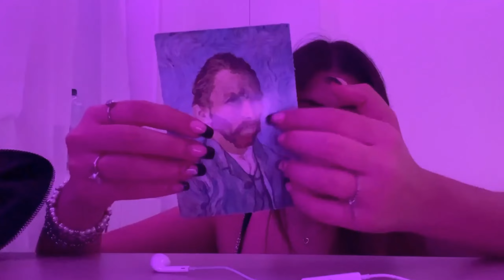ASMR with my subscribers - 20k celebration 🍾 ✨️ 💕 💖 🥳 🎉 🪅 🎊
Hello my sweet ones 💓
Today we are celebrating that the channel has reached 20k SUBSCRIBERS! 🤯😲🥲😍🤩🥰🥳💖💗💓💞💕💟❣️❤️‍🔥💥✌️👏🙌🙌
Thank you all for being a part of my/our channel, you all mean the world to me, you really do, you make a HUGE difference in my life, you have no idea 🥲

Please go check out the ASMRtists that joined this collaboration 🙏

Much love
Stella ♡☆♡

A special thank you to my "A Personal Touch" patrons: Richard, Marvin and Muse Volition

-Enjoy, relax and tingle 😌

I hope you're doing good 🙏